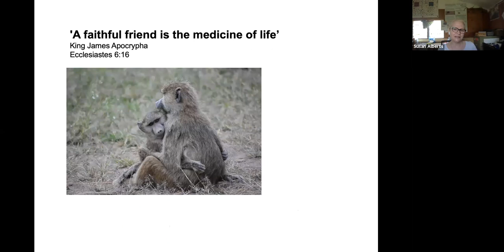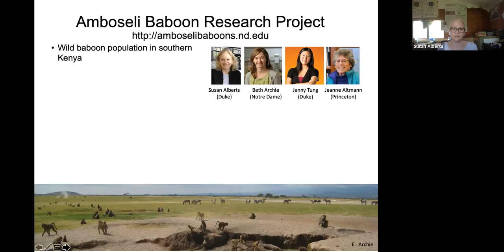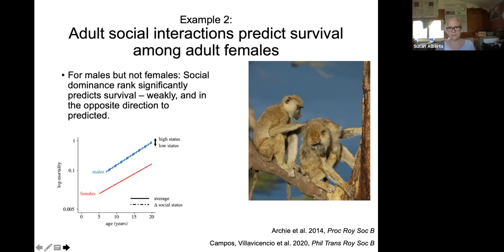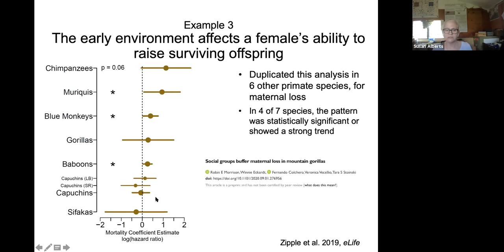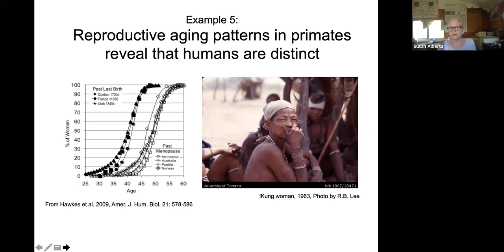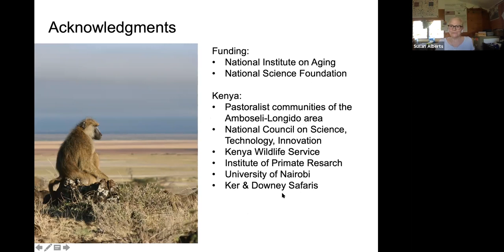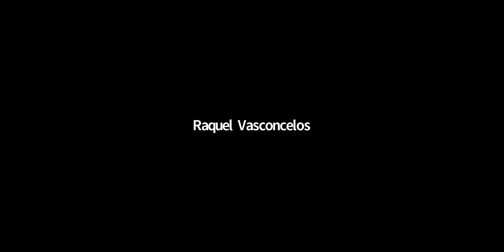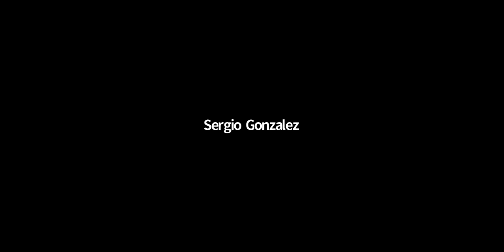SEEM 2021 04 09 S. Alberts: "The medicine of life: Social life and survival in primates"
Montpellier Ecology and Evolution Seminars (SEEM). Seminar by Prof. Dr. Susan Alberts (Duke University, USA) on "The medicine of life: Social life and survival in primates".